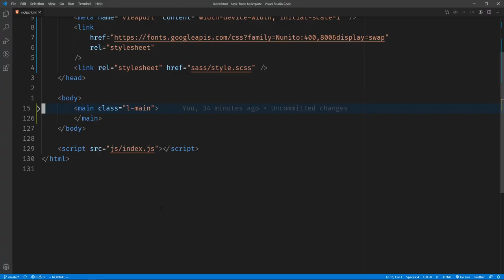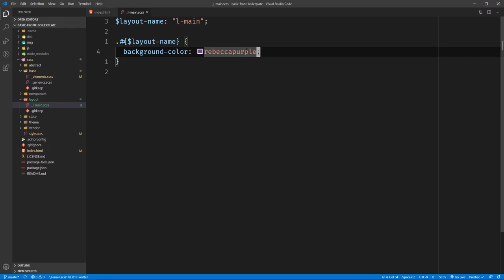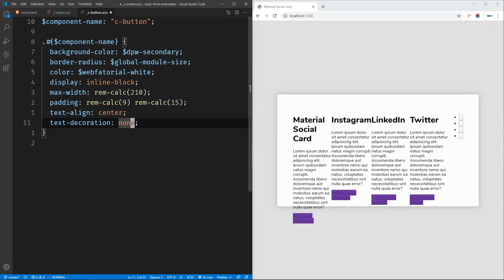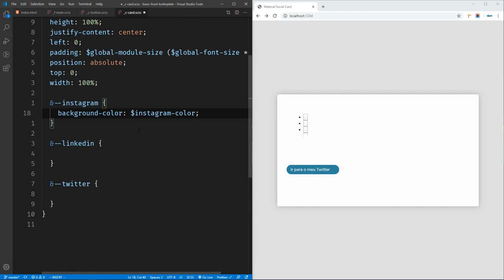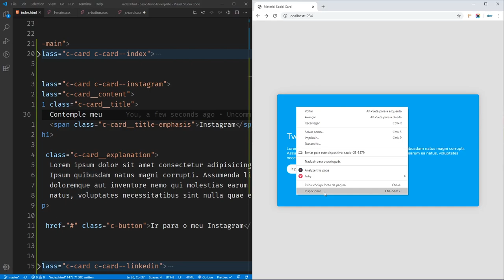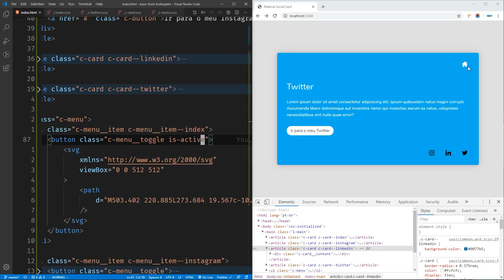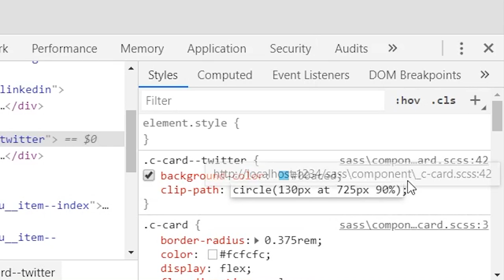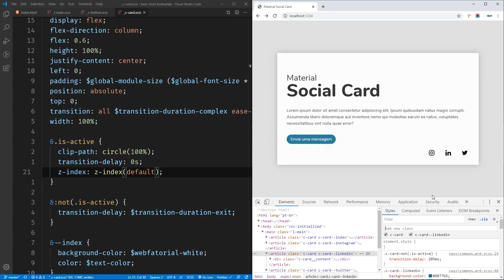Material Social Card (parte 2): CSS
Quer aprender passo-a-passo a como aplicar o efeito material para fazer um Material Social Card?

Já há algum tempo, Material Design é muito bem-visto e bem-quisto por devs do mundo inteiro. Os "efeitos material" realmente conquistaram (e continuam conquistando) gostos e levando desenvolvedores a replicar e aprimorar seus princípios.

E é exatamente nesta mesma intenção que faremos um Material Social Card! O tutorial de uma espécie de protótipo de um site pessoal, em que cada informação é um cartão diferente, transicionado da maneira que todos nós gostamos: a maneira material.

Este é um tutorial dividido em 3 partes, cada uma delas abordando, didaticamente, uma camada relacionada ao desenvolvimento web: HTML, CSS e JavaScript. Esta é a segunda parte.

Então, acompanhe nosso tutorial de como fazer um Material Social Card passo-a-passo e veja, no final, que replicar o efeito materialize na Web pode ser mais simples do que você imagina!  ;)